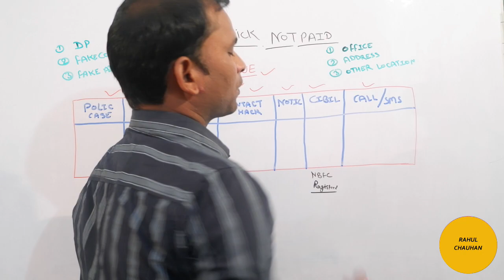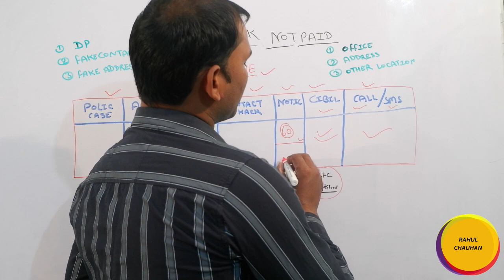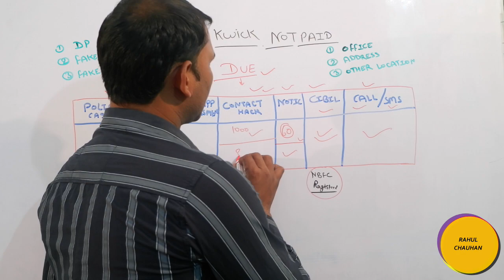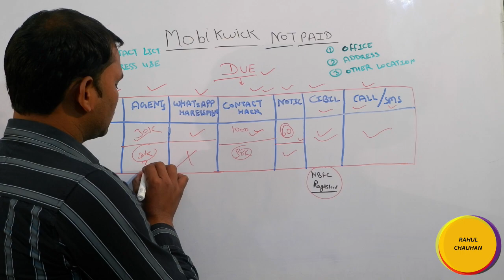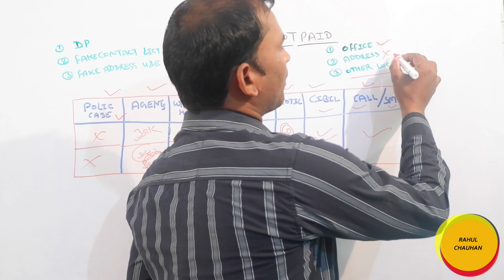mobikwik loan not paid || mobikwik loan wapas nahi kiya to kya hoga || mobikwik loan not repayment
mobikwik loan not paid
mobikwik loan repayment nahi kiya to
mobikwik loan wapas nahi kiya to kya hoga
mobikwik zip loan repayment nahi kiya to